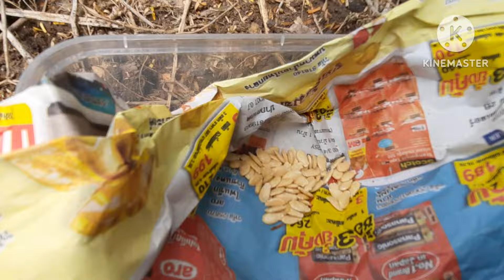EP.318มาชวนทุกคน ปลูกฟักปลูกแตงกวาริมรั้วกันค่ะ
มาชวนทุกคน ปลูกฟักปลูกแตงกวาริมรั้วกันค่ะ